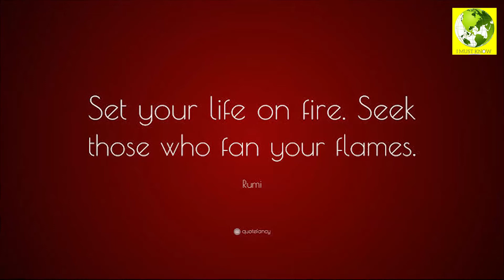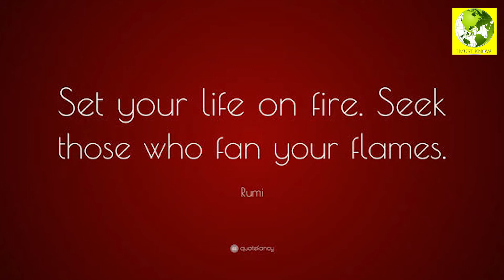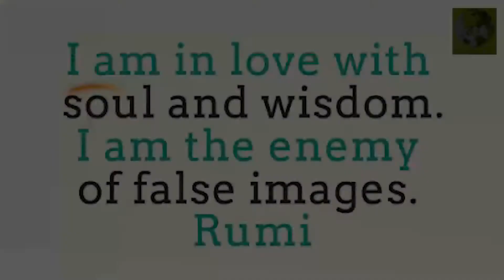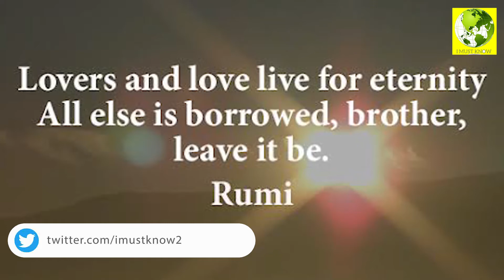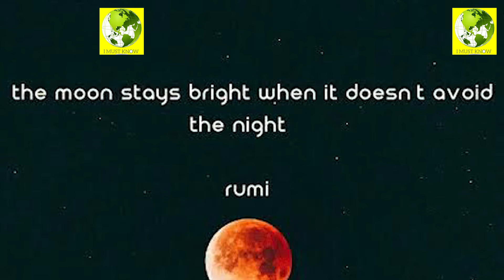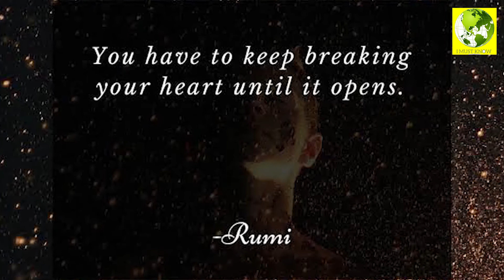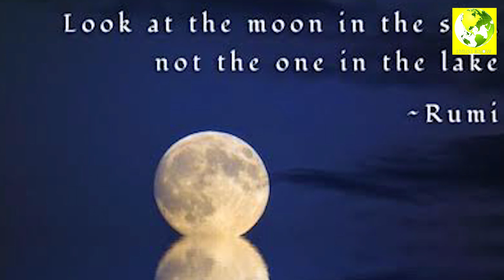Molana Rumi Quotes About Love and Reality || I Must Know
Rumi, was a 13th-century Persian poet, faqih, Islamic scholar, theologian, and Sufi mystic originally from Greater Khorasan in Greater Iran.

Molana Rumi Quotes About Love and Reality

**Top Quotes of Molana Rumi**